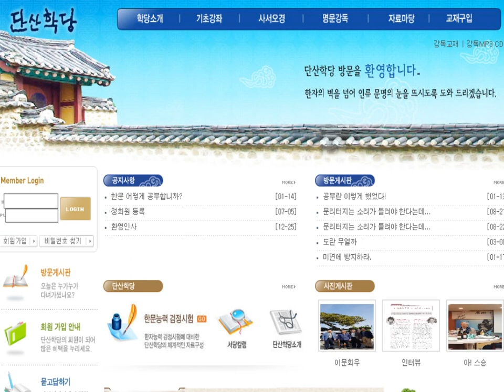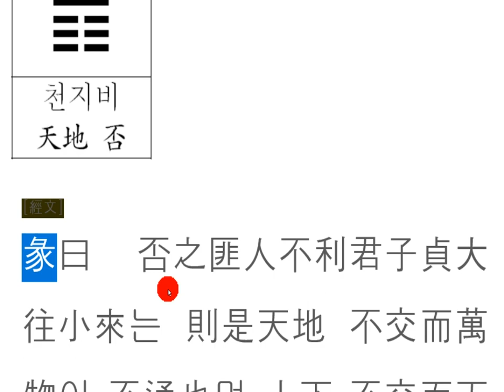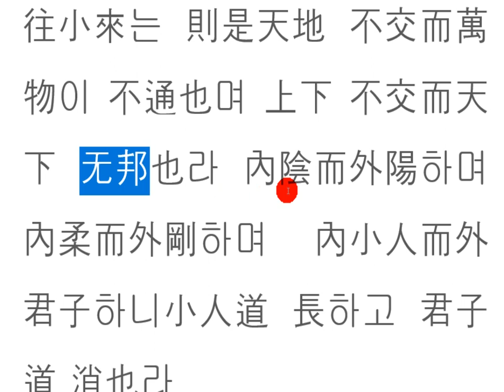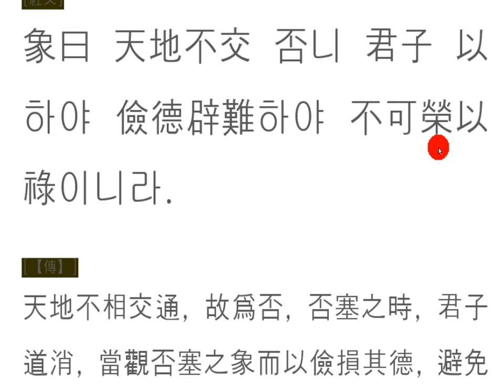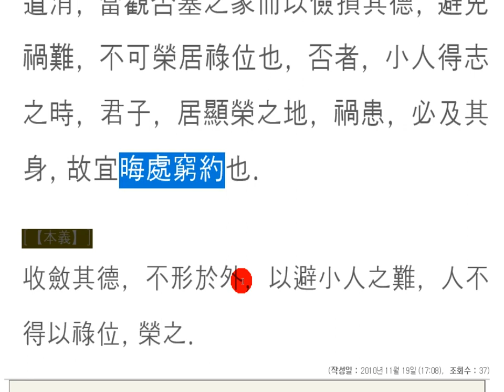주역강독(講讀) : 12[천지비] 57 彖曰 否之匪人不利君子貞大往小來